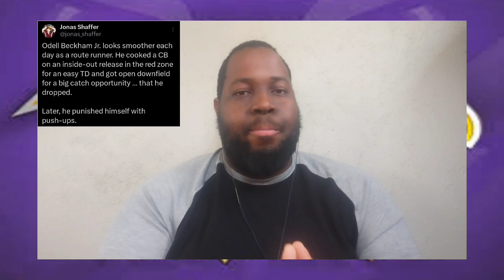Ravens Training Camp Day 6: Ravens Ran 1-on-1s & Zay Flowers Was DOMINANT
The sixth day of Ravens Training Camp is in the books. The team did 1on1s drills and no one could stay in front of 1st round pick Zay Flowers! On defense, another rookie made a great play! Let's talk about it!